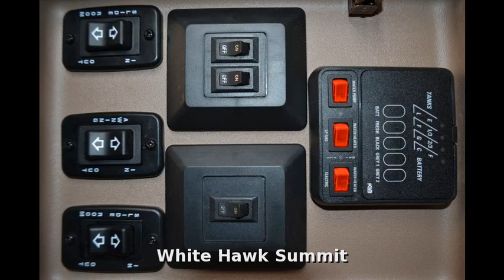2015 Jayco White Hawk Summit Edition 33RSKS, Travel Trailer, in Southaven, MS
2015 Jayco White Hawk Summit Edition 33RSKS